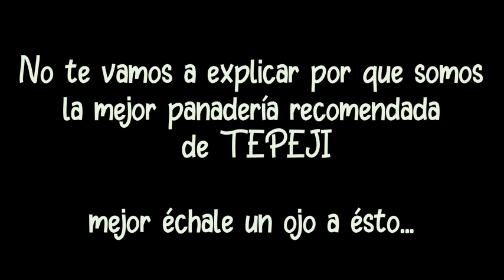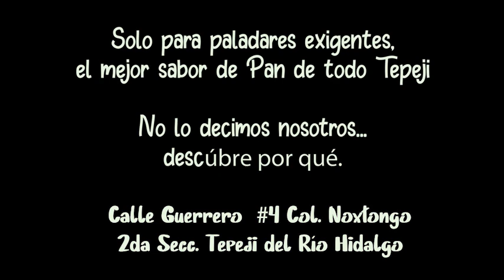Tepeji Pan 🍞🥐 Artesanal de lo Mejor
Video de Ev🥳😃